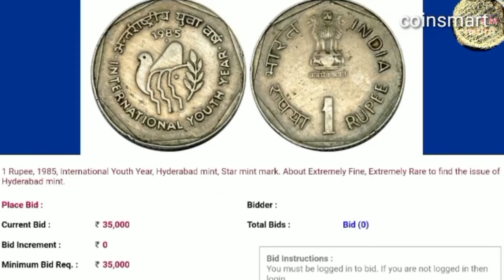80,000rs to 90,000rs copper nickel coin of 1985 and 1982 of 1 rupee